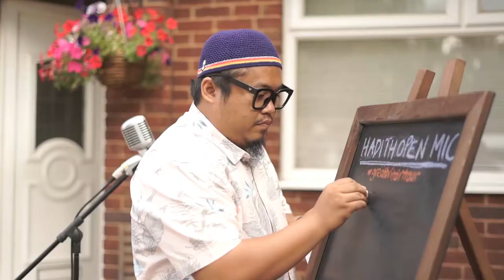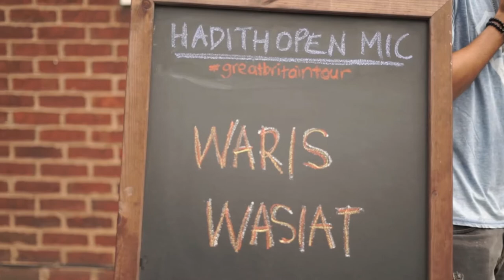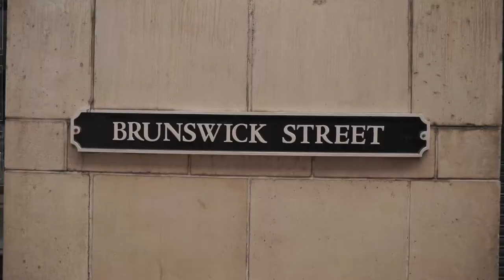DAY 13 | Hadith Open Mic Musim 3 | Behind The Scenes | Great Britain Tour